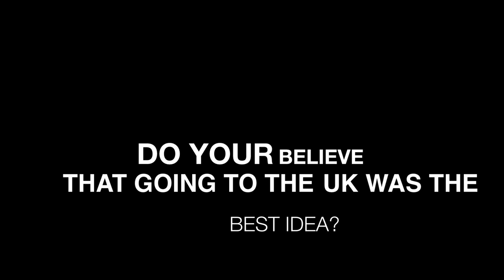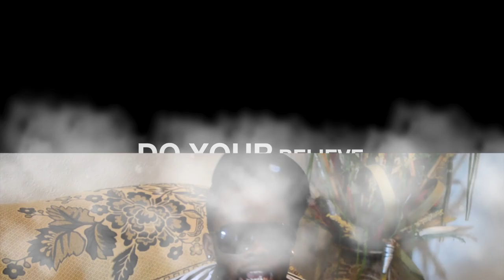YD interview and Freestyle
islandboyTv caught up with Yd just after he arrived from the UK and before his mixtAPEe release party check out the exclusive. for more info on mixture